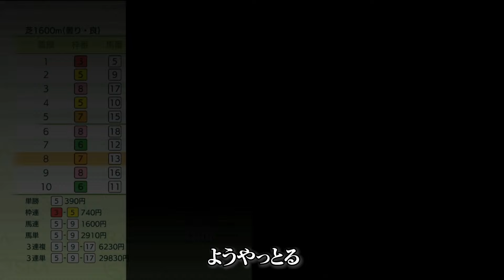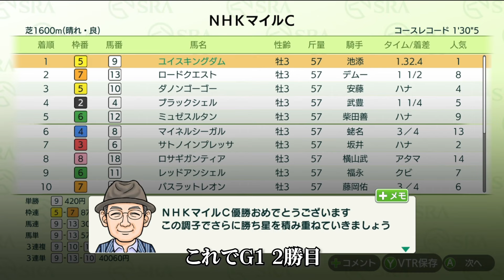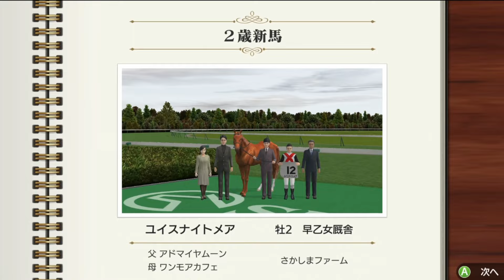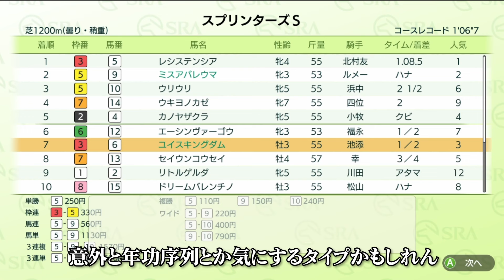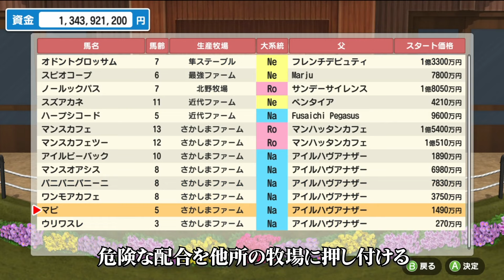暴れ馬キングダム(ダビスタSwitch)